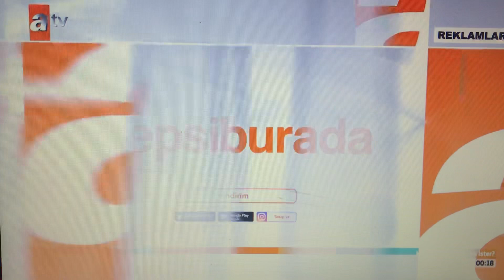Atv-reklam,yarışma,sponsorluk ve akıllı işaretler jenerigi-genel izleyici (2016-?)